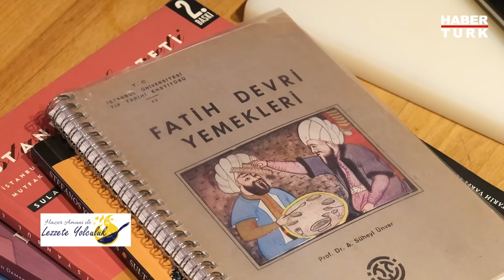Karadeniz mutfağından Osmanlı saray mutfağına tadım turu | Hazer Amani ile Lezzete Yolculuk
Lezzete Yolculuk bu hafta Türk mutfağından özel tatlarla devam ediyor. Karadeniz pidesi ve kuru fasulye ile başlayan tadım turu Osmanlı saray mutfağından lezzetlerle devam ediyor.

Hazer Amani ile Lezzete Yolculuk Habertürk TV'de.

31 Ağustos 2024